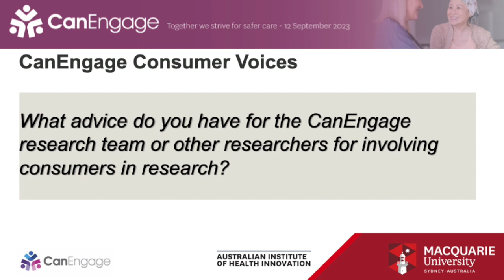CanEngage Consumer Voices - Part 3: What advice do you have for involving consumers in research?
CanEngage Consumer Voices

Culturally and linguistically diverse (CALD) consumers of cancer services are frequently exposed to healthcare-associated harm. Effectively engaging patients in their care is recognised internationally as a way to enhance patient safety. Many strategies have been developed to enhance patient engagement specifically in relation to their safety, which include questioning, challenging health professionals and encouraging patient reports of errors in their care. Prior to the CanEngage Project existing strategies were often not suitable for CALD consumers. CanEngage sought to develop strategies specifically for (and with) CALD consumers to enhance their safety.

The CanEngage Program was funded by an NHMRC Ideas Grant and Cancer Australia and operated through partnerships with CALD cancer service consumers in New South Wales and Victorian cancer inpatient, outpatient and day procedure services.

Three videos were produced for the CanEngage Symposium to showcase the voices of the project’s Consumer Co-Facilitators answering the following questions:

Part 1 - Can you introduce yourself and briefly describe what motivated you to get involved in the CanEngage project?
Part 2 - What activities did you participate in as part of the CanEngage project and what has been your experience?
Part 3 - What advice do you have for the CanEngage research team or other researchers for involving consumers in research?

Thank you to our highly valued co-facilitators:
Ms Thit Tieu, Founder and Chair of Sisters’ Cancer Support Group Inc.
Ms Antoinette Abdelseed, Consumer Co-facilitator, Founder Angels of Mercy Welfare Services
Ms Mashreka Sarwar, Consumer Co-facilitator, Founder/Coordinator of Raising Awareness on Health
Ms Nadine Elkabbout, Consumer Co-facilitator, Muslim and Arabic Community Advocate, Youth Advocate